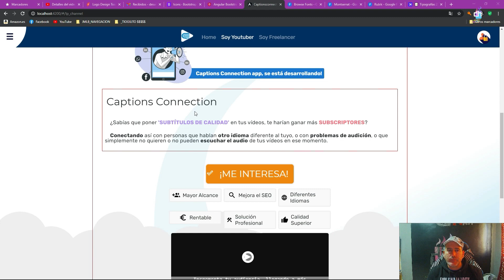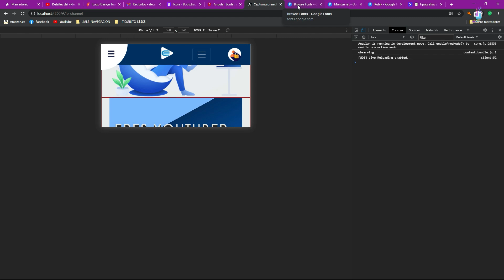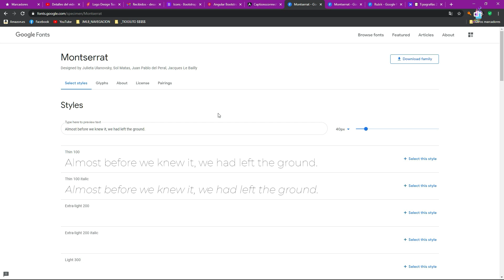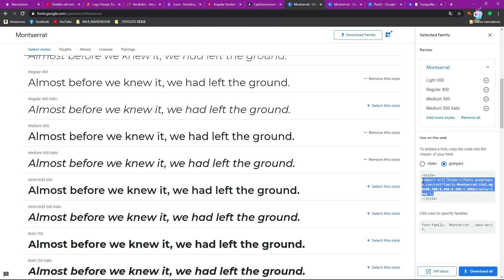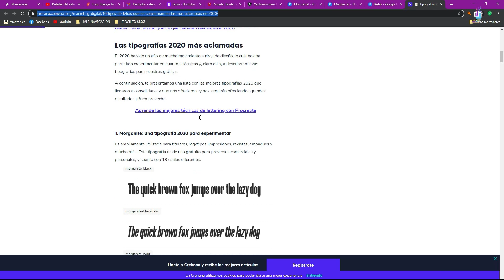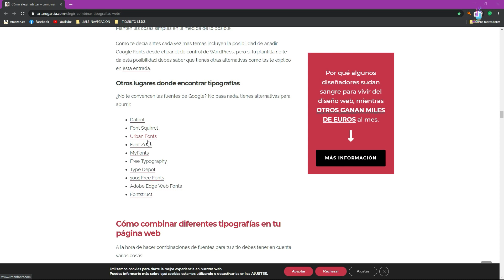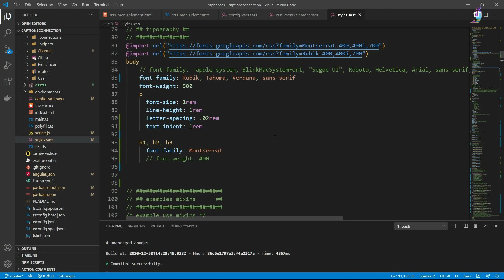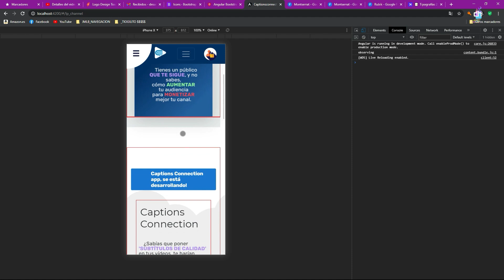26. UI/UX: Elegir la mejor tipografía, claves.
Nueva píldora de desarrollo web full stack MEAN (Mongodb, Express, Angular, NodeJs). Veremos, cómo elegir, utilizar y combinar las fuentes en tus proyectos web, a través del css.